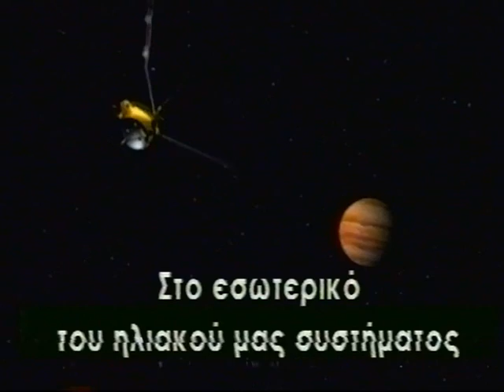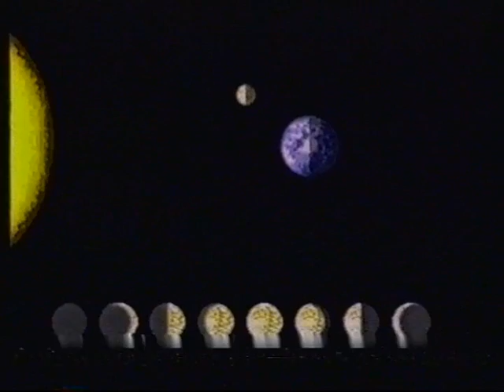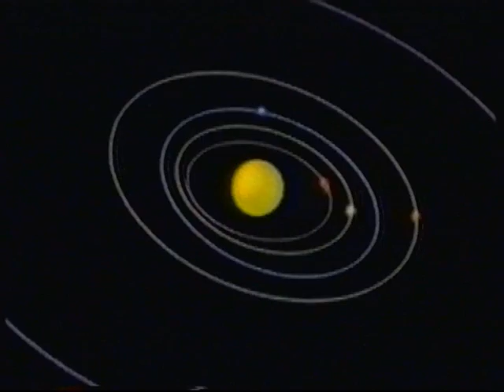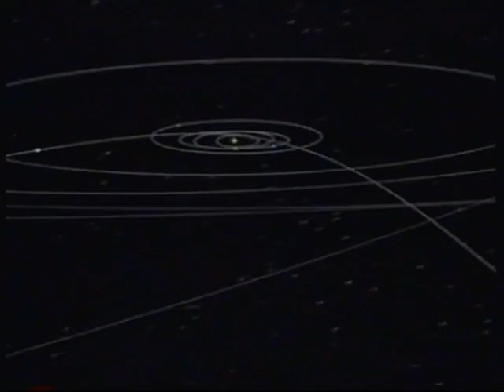Το ηλιακό σύστημα